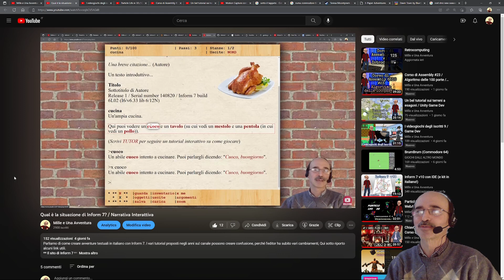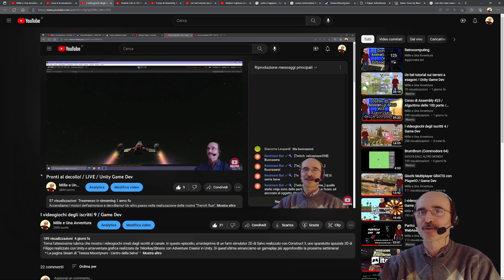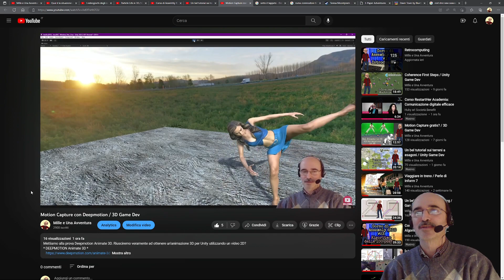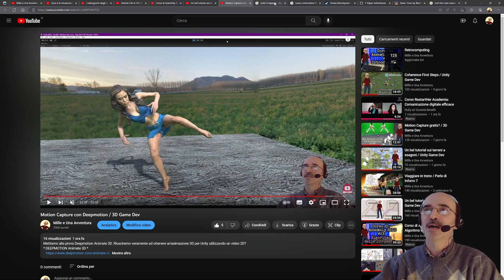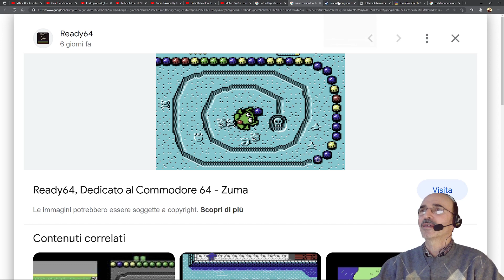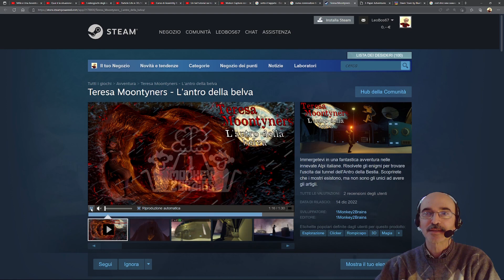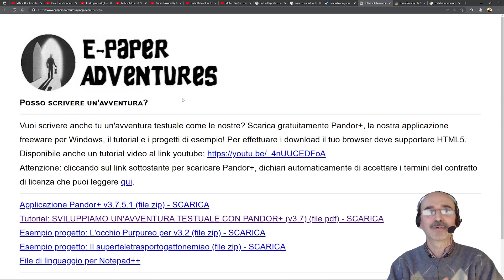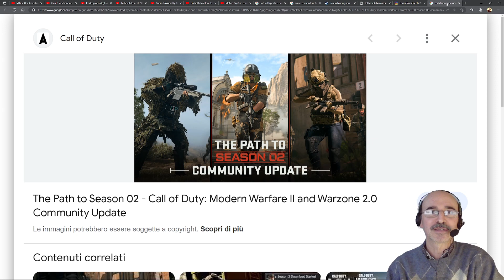[s1e7] Prossimamente su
Settima anteprima dell'anno! Come sarà la prossima settimana? Com'è andata la precedente sul canale? Scopriamolo assieme!